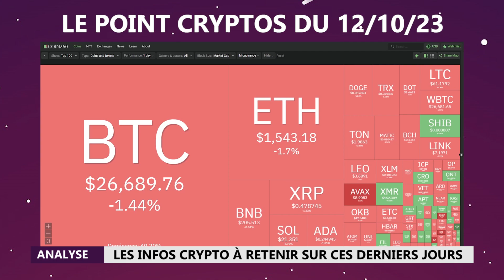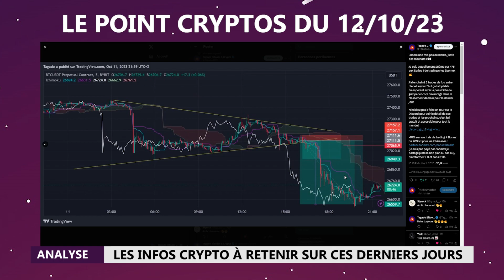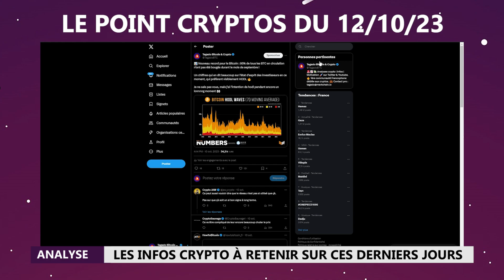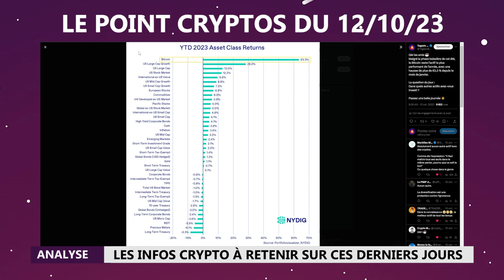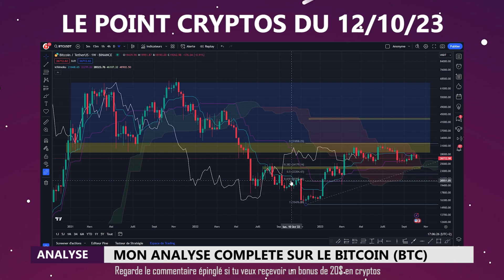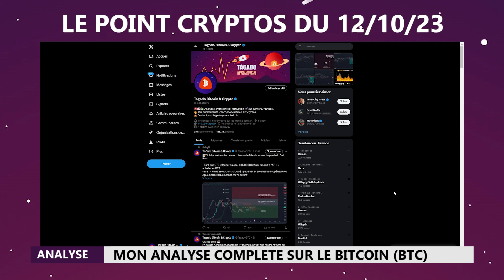ATTENTION À CES SIGNAUX BAISSIERS SUR BITCOIN ET ETHEREUM ! + PLAN BULL RUN & STRATÉGIE DE TRADING ✅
Le Bitcoin repasse sous les 27 000$ après un nouveau rejet. Bientôt le retour à 25 000$ ?

Découvre les infos récentes ainsi que mon analyse complète et ma stratégie de Bull Run dans cette vidéo du 12/10/2023 !

00:00 Les dernières actus
04:19 Mon plan pour le prochain Bull Run
08:32 Analyse complète du Bitcoin (BTC)

Cette vidéo n'est pas un conseil en investissement. L'analyse technique ainsi que les sujets abordés durant cette vidéo le sont purement dans un but pédagogique, vos décisions vous appartiennent et vous en êtes le seul responsable.

Bitcoin, BTC, Crypto, Cryptos, Cryptomonnaie, Cryptomonnaies, Blockchain, Ethereum,  ETH,  Trading, Trading de cryptomonnaies, Investissement, Analyse crypto